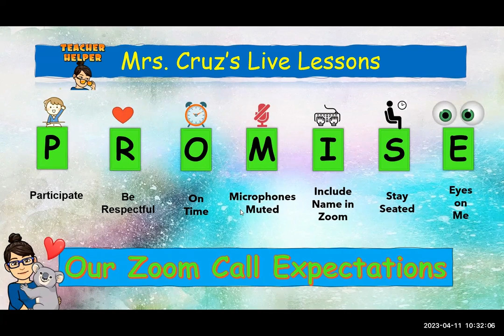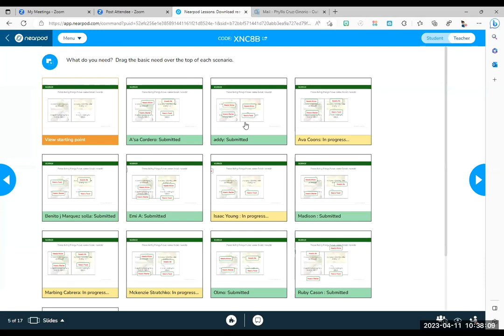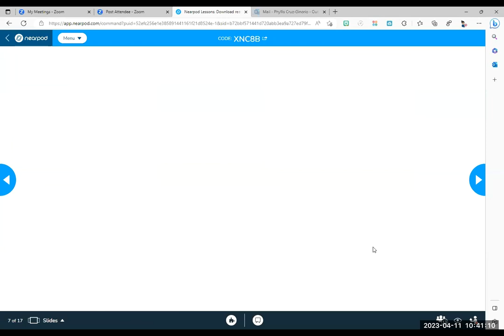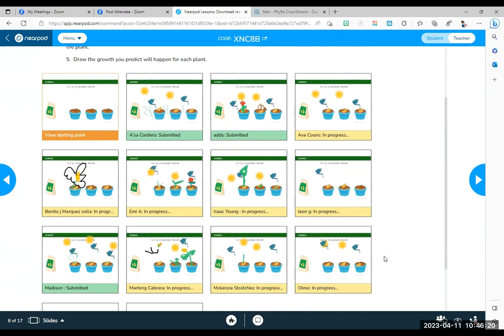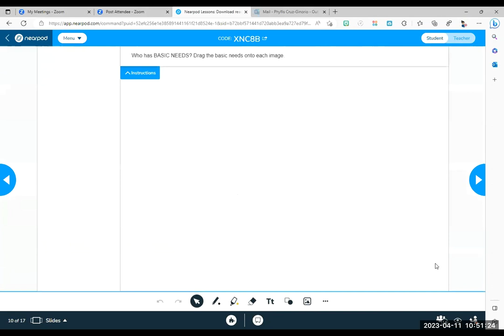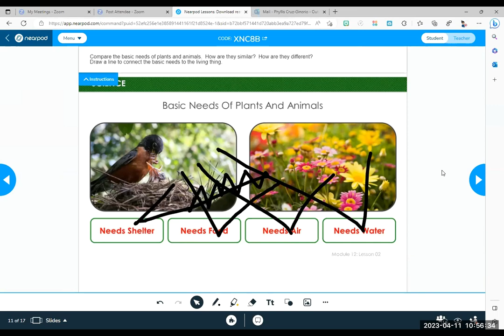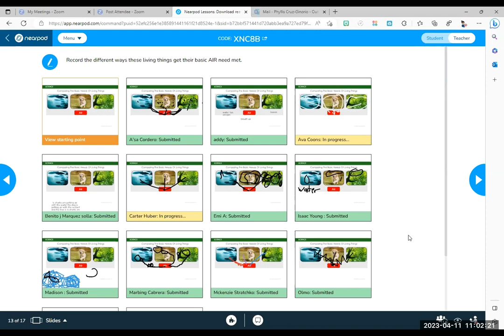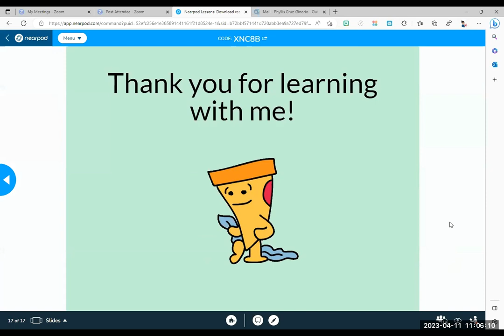Science Live Lesson 4-11-23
Science Live Lesson     4/ 11/23    Our guest teacher helped us understand the basic needs of living things! We compared the basic needs of living things.